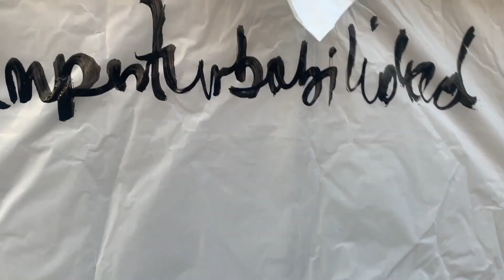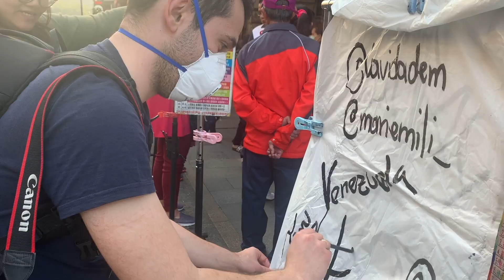LOS GENTE MAS SIMPATICA del MUNDO l Top 7 l La Vida de M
¿Cuál es el país más simpatico del mundo? ¿Cuáles son los países más amables? Son preguntas que nos hacemos y que solo pueden encontrar respuestas viajando! Aqui nuestro Top 7 de los paises con la gente mas simpatica del mundo.